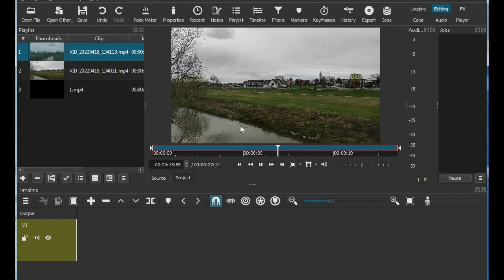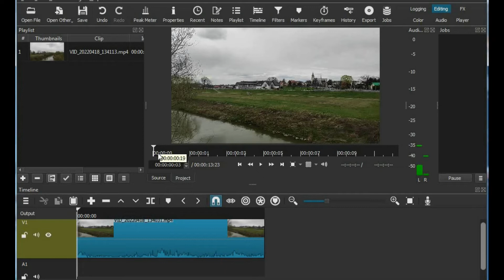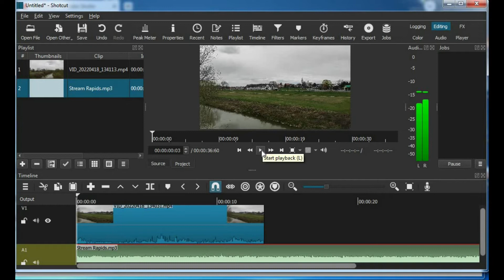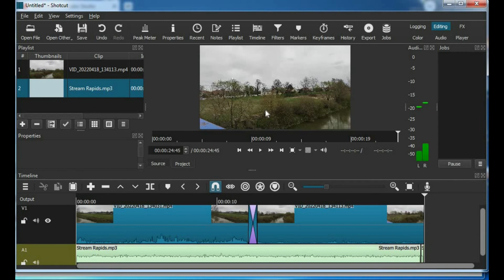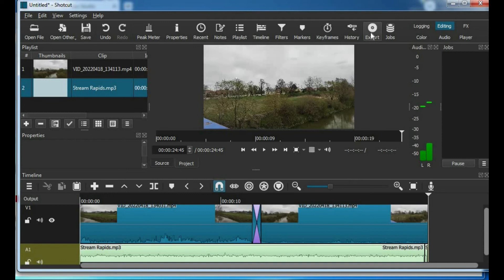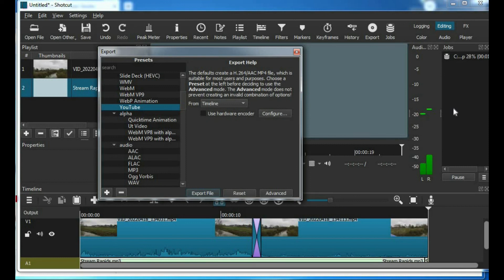Бичлэгнээсээ shotcut программ ашиглан хэрэггүй хэсгийг хасах ард нь чимээ оруулах цуврал #2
8.Youtube канал дахь сообщество (community) гэж юу вэ? Яаж ашиглах вэ? #9

9.Windows 10- ын видео редактор ашиглаж бичлэгнүүдээ нэгтгэх #9

13.Youtube сувагтай болох хэцүү юү? Миний гаргасан
20.youtube сувагтаа татсан бичлэгний төгсгөлийг яаж зөв хийж сурах